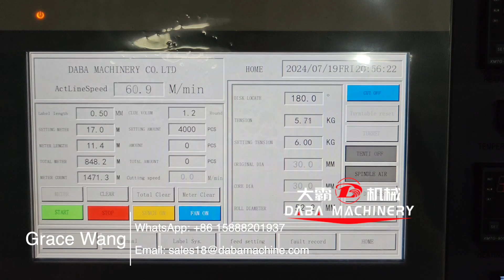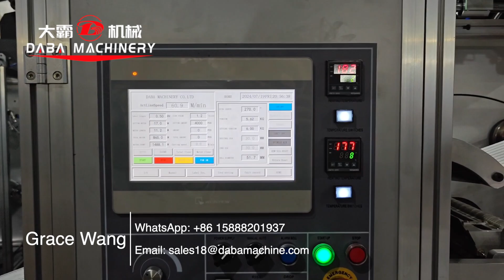DBDG Gun Label Barcode Rotary Die Cutting Work With Automatic Rewinding Machine Ready Ship To Turkey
-100% Full auto paper core loading system.
-10sec Quick-change spindles support  1inch to 3inch.
-Flexible and Easy Connect to any printer (digital or flexo), die cutting machine or slitting machine.
-300% production higher when connect to none-stop unwinder.
-Optional connect with auto shrink package machine

Come to us to get a professional consultation to help your business.